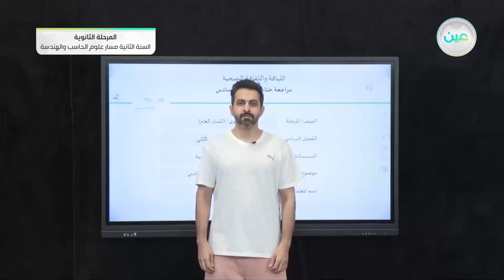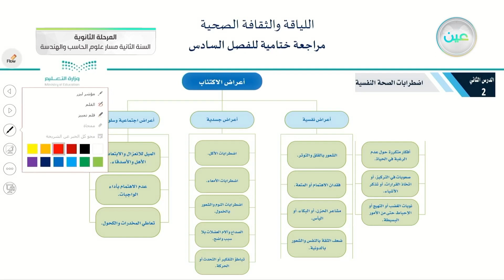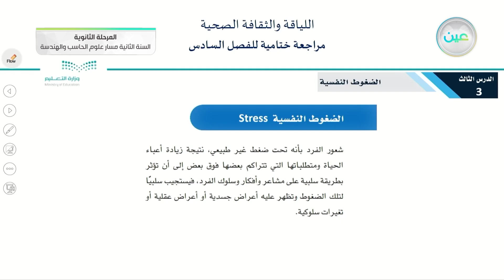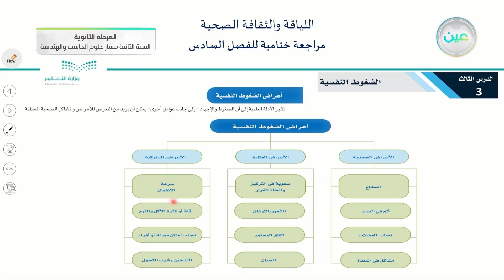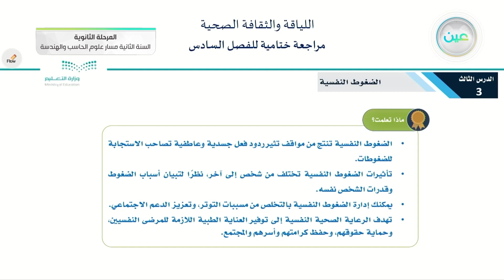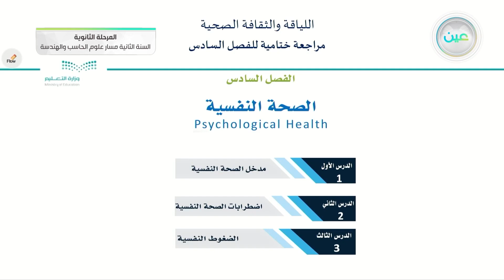مراجعة ختامية للفصل السادس - اللياقة والثقافة الصحية - مسار علوم الحاسب والهندسة - السنة الثانية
الحصة الرابعة - الثلاثاء - الأسبوع العاشر - مسار علوم الحاسب والهندسة - السنة الثانية